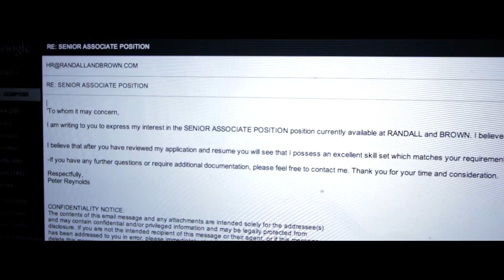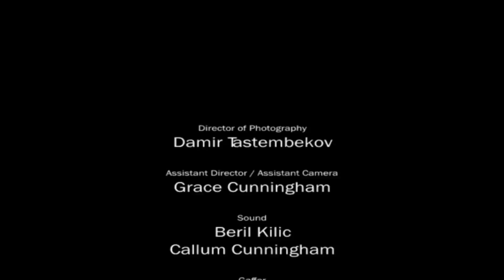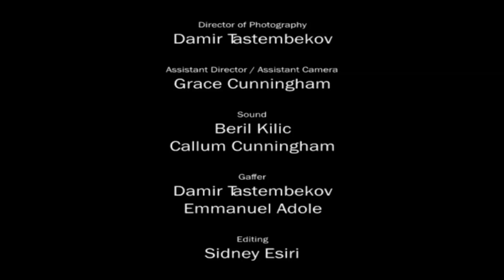The Application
A story about a man who's inaction results in a great loss.

This is my first short film and it was my final project at the New York Film Academy, I'm looking forward to growing as a film maker. I hope you enjoy.